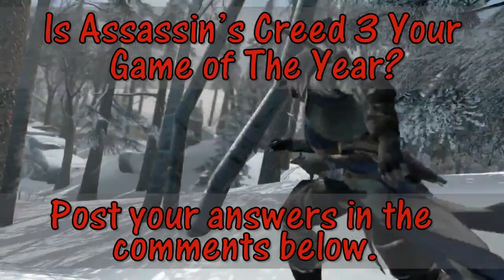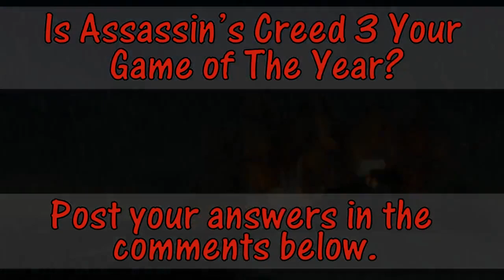Is Assassin's Creed 3 Your Game of The Year?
Is Assassin's Creed 3 Your Game of The Year? Post your answers in the comments below.